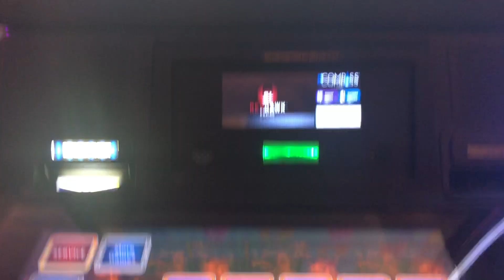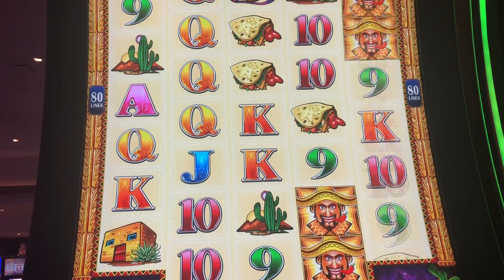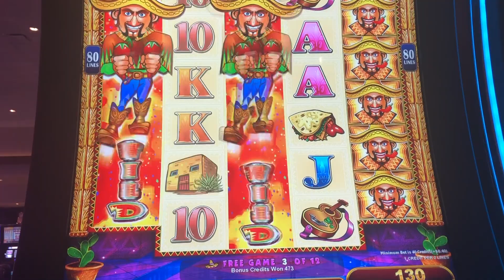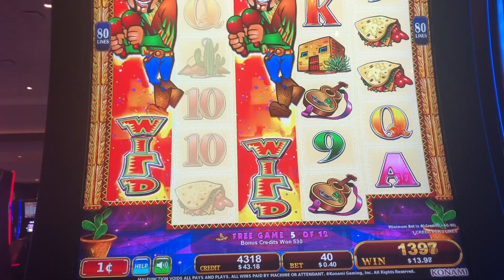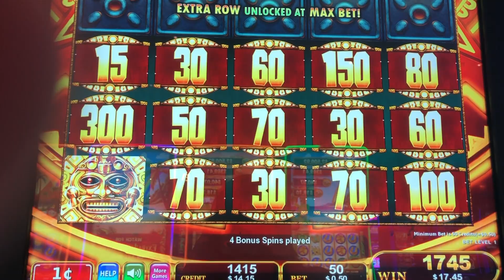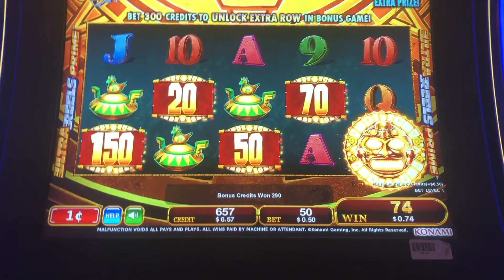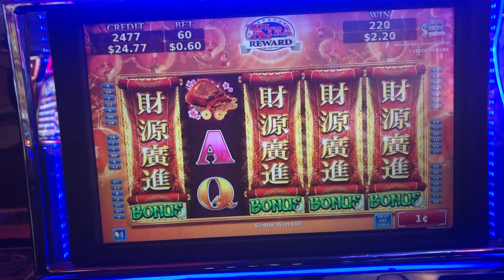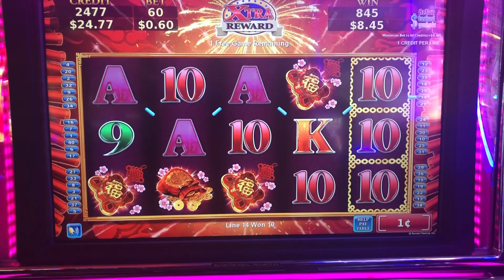HUGE WIN on KONAMI Golden Wolves! The Wolves Brought Their Friends! | Casino Countess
Golden Wolves is one of my favorite Konami slot machines.  It was exciting to get this huge win bonus!  Also in this slot video I was able to get some slot bonuses on a few new slot machines of 2019 and 2020!